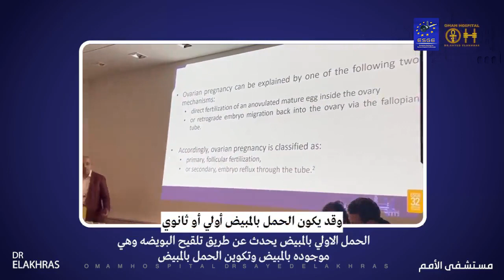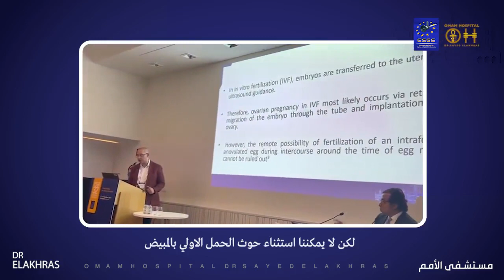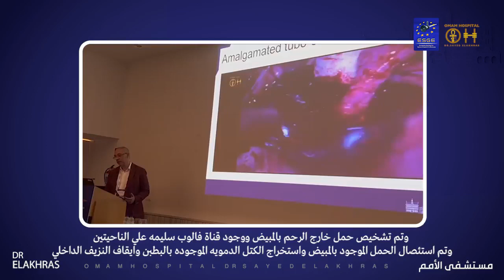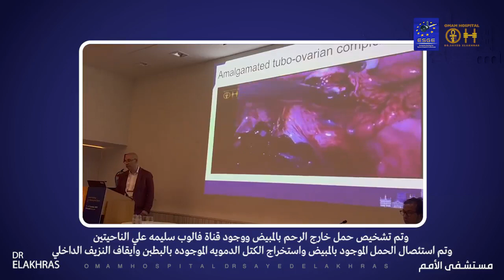الدراسة الأولي علي مستوي المؤتمر العالمي ESGE 32 كانت من نصيب مستشفى الأمم 🇪🇬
شاهدوا  دراسة بحثية عن حدوث حمل بالمبيض بعد الحقن المجهرى
الدراسة الأولى على مستوى المؤتمر العالمى ESGE 32  كانت من نصيب مستشفى الأمم مصر 🇪🇬
مصري وافتخر